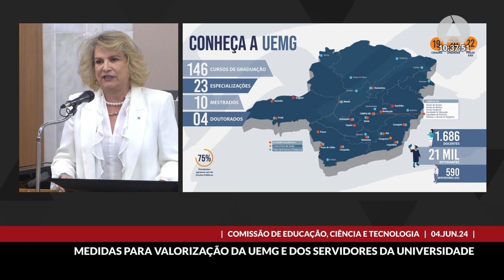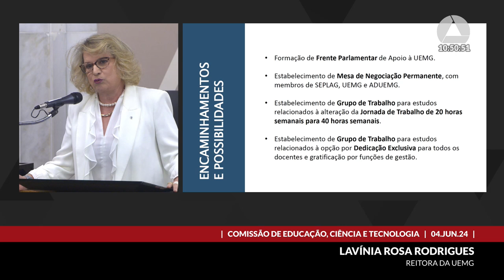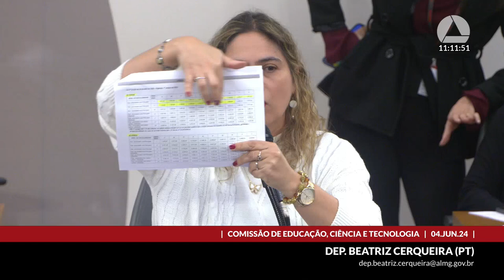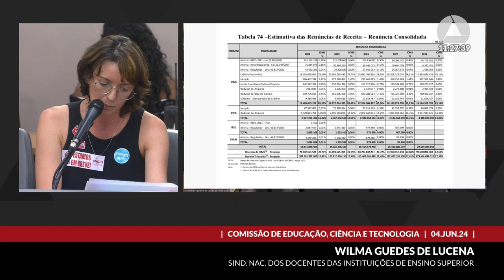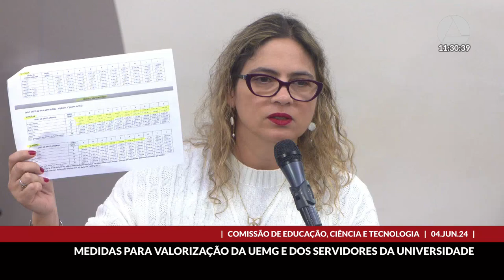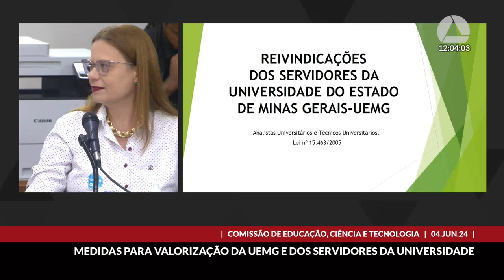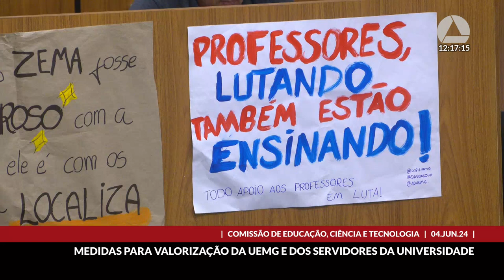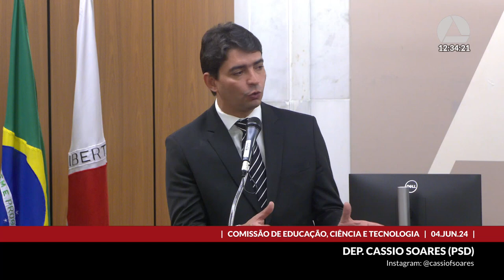04/06/2024 10:00 - Comissão de Educação, Ciência e Tecnologia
Finalidade da audiência: Discutir, com a presença da secretária de Estado de Planejamento e Gestão, medidas efetivas e urgentes para a devida valorização e defesa da Universidade do Estado de Minas Gerais – Uemg – e de seus docentes e a construção de soluções para os problemas enfrentados pela categoria e pela comunidade acadêmica, que resultaram na deflagração da greve dos docentes desde o dia 2 de maio de 2024, em todas as suas unidades.